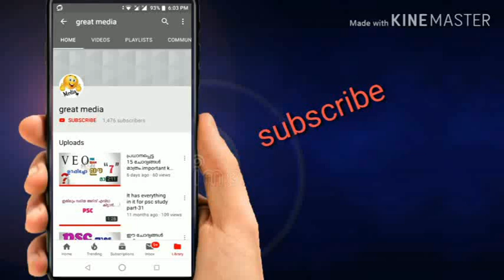കേരളാ PSC നവോത്ഥാനം അറിവുകൾ --part-1 (Kerala Renaissance)